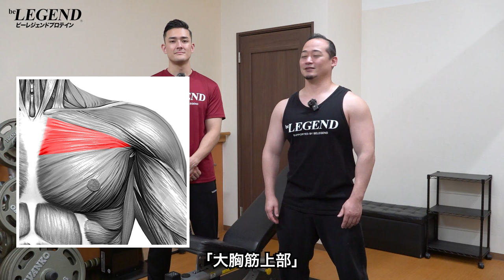【筋トレ】大胸筋上部にストレッチが掛かりまくる 上級者向けトレーニングテクニック【ビーレジェンド プロテイン】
立体感ある胸をつくるためには大胸筋上部を鍛えることが効果的です
しかし肩のケガや関節の疲労などで重量を扱えない方もおられると思います
そんな方には今回紹介するアプローチの方法が1つのヒントになるかもしれません
今回は「大胸筋上部にストレッチが掛かりまくる 上級者向けトレーニングテクニック」を紹介します
■ダンベル何キロ持てる？ ひびきのご褒美プリン風味
00:00 オープニング
00:16 胸筋上部にストレッチが掛かりまくる 上級者向けトレーニングテクニック
02:56 種目の解説